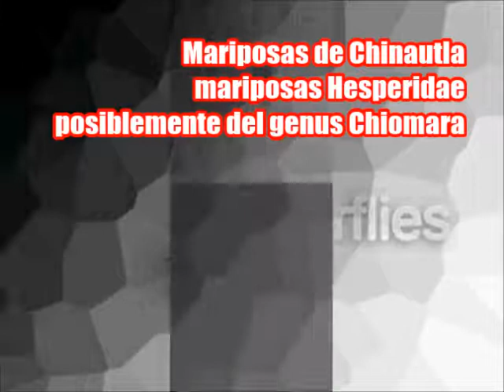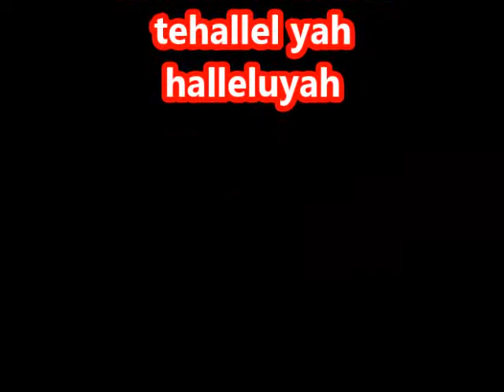Mariposa Mariposa butterflies from guatemala mariposa hesperidae del genus chiomara posiblemente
Es muy probable que sea una Chiomara, pero tengo que seguir investigando.